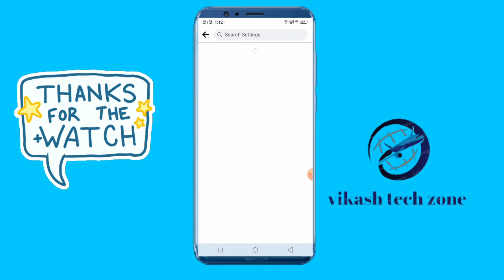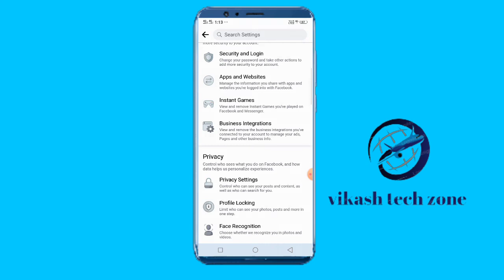how to secure your facebook account. facebook account ko secure kaise kare